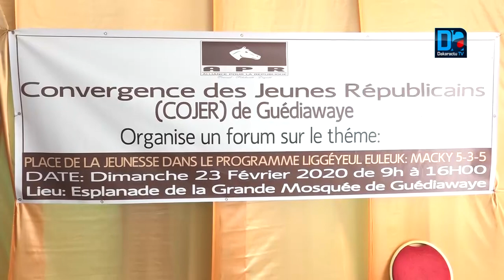Néne Fatoumata Tall à la COJER vous la jeunesse êtes le moteur du monde